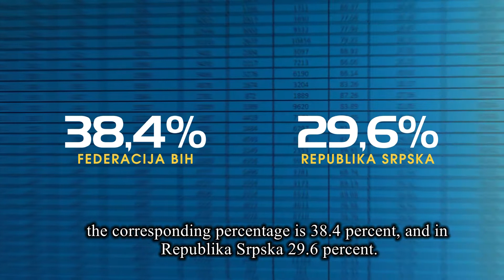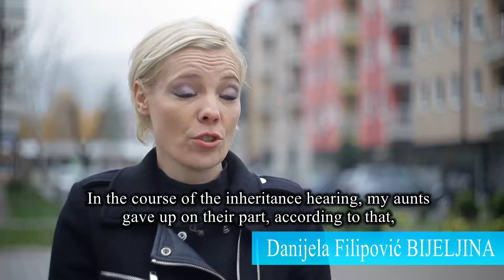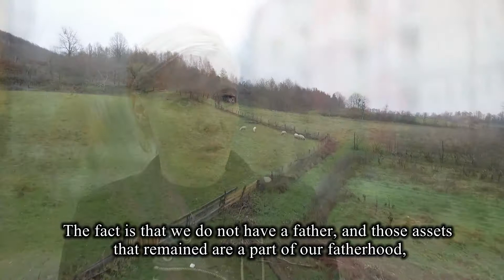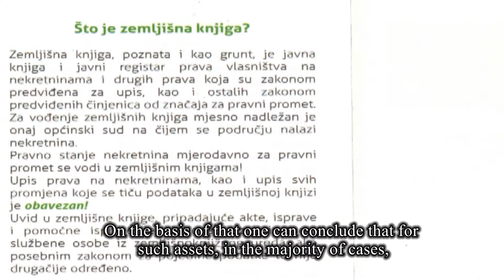Put ka rodnoj ravnopravnosti žena i muškaraca u zemljišnoj administraciji - promotivni film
Put ka rodnoj ravnopravnosti žena i muškaraca u zemljišnoj administraciji - promotivni film | The steps to gender equality in land administration - promotional movie